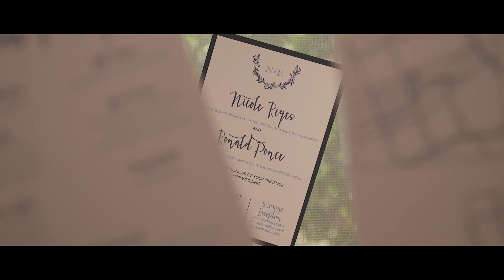Guild Inn Estate | Christian Wedding | Nicole & Ronald Same Day Edit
A sunny day for Nicole and Ronald’s sweet wedding at Guild Inn Estate.

Locations:
Ceremony: St. Paul’s Basilica
Photoshoot and reception: Guild Inn Estate

Palms, Allman Brown Feat. Liz Lawrence

Why choose FOCUS for your wedding day photographer and videographer?

Your big day comes only once a lifetime,
so don’t miss your chance to have Focus create memorable long lasting moments for you and your loved one.
One is nice but two is better.

Focus offers both wedding photography and wedding videography throughout the country and worldwide.

Focus promises beautiful, extravagant, elegant photography and cinematography.

Take your love for each other one level higher, our relationship starts today and get twice the love in return.

Happy wedding planning and have a wonderful day!